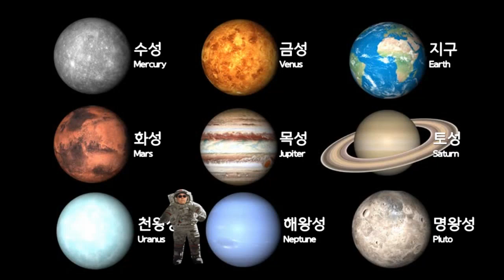태양계, Solar System, 太陽系 - 해왕성, Neptune, 태양계에서 여덟번째 행성입니다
1만개 이상의 다양한 컨텐츠들을 목록별로 구분하여 재생목록에 정리하였습니다.